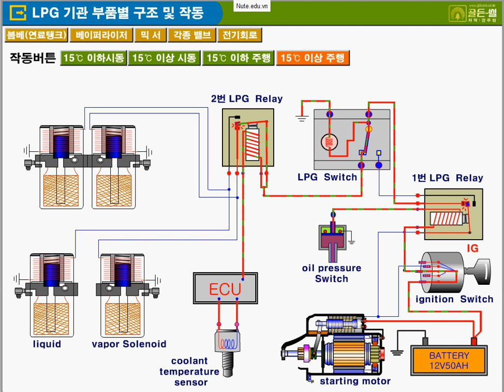Hoạt động của Rơ le LPG